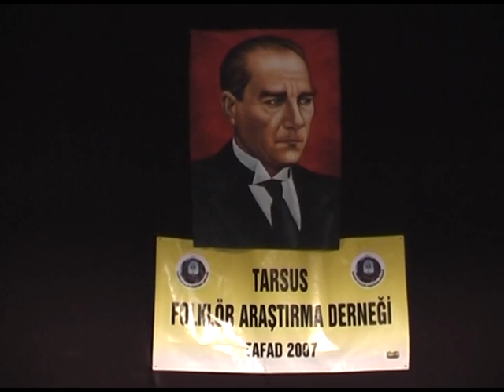Tafad 21.04.2013 Konser 2.Bölüm